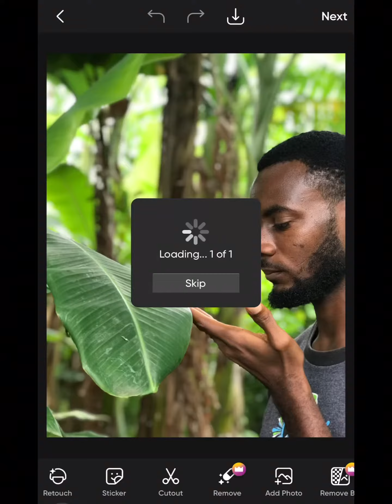The Fairy editing with @Picsart